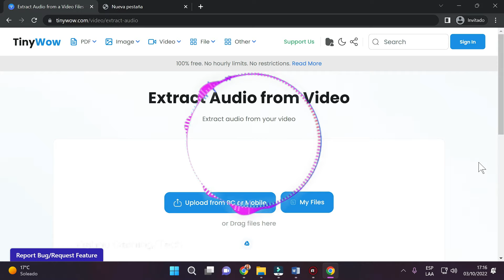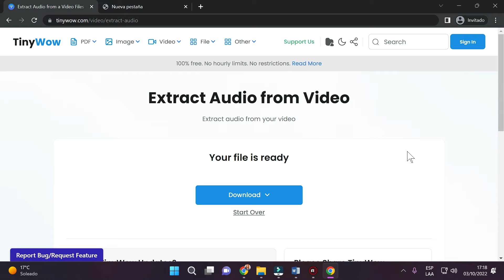➡️ Cómo EXTRAER el AUDIO de un VÍDEO ➜ Sin Programas, Fácil y Gratis (2025)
✅ Extrae audio de un vídeo en un minuto con esta web
En este vídeo aprenderás cómo sacar el audio de un vídeo o separar el audio de un vídeo, de forma 100% online. Si quieres extraer el sonido de un vídeo ¡Este tutorial te servirá!

NOTA LEGAL